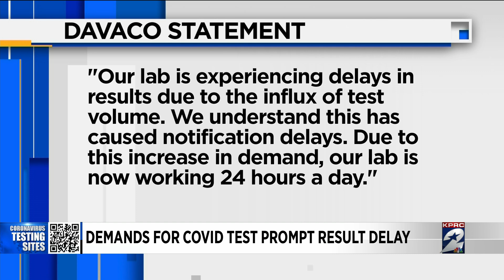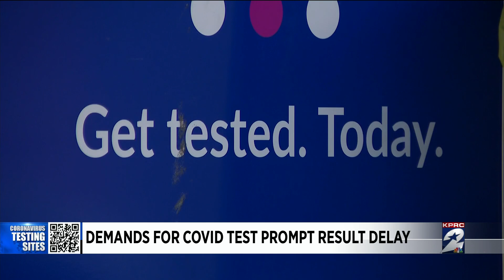Demands for COVID test prompt result delay